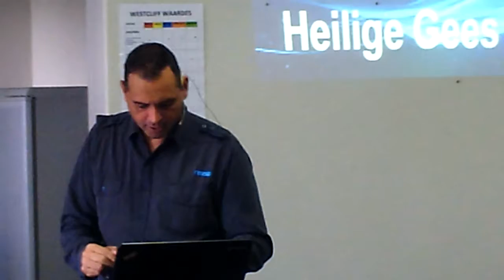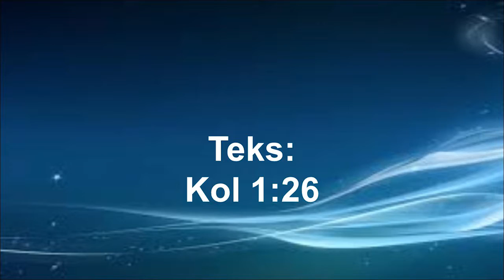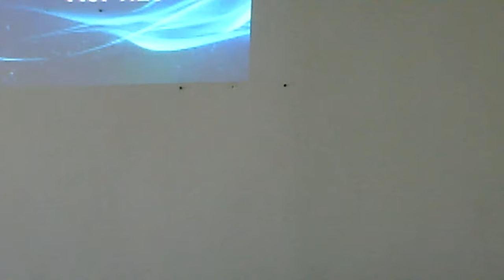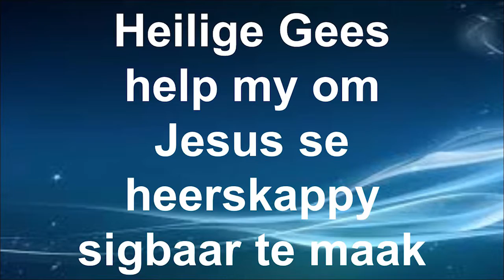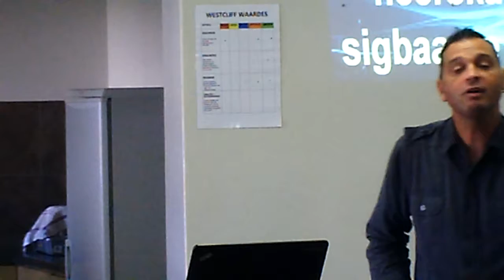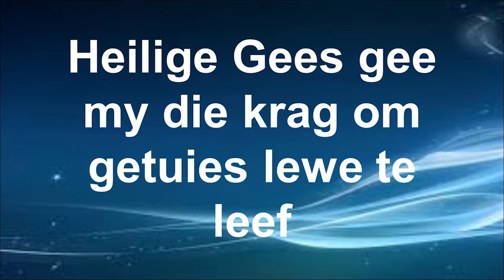Gereed vir die toekoms - saam met die Heilige Gees